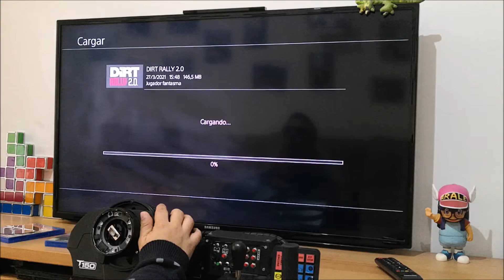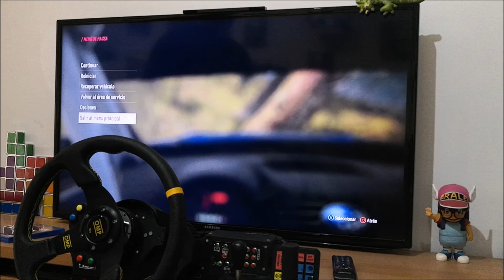Rally Escocia Subaru Impreza Dirt Rally 2.0